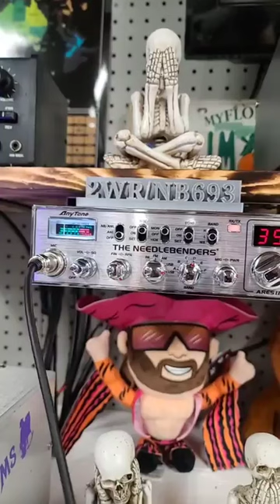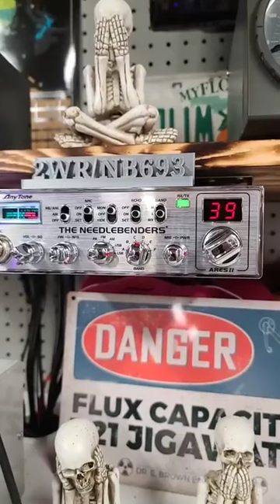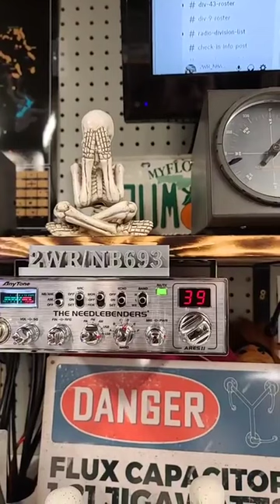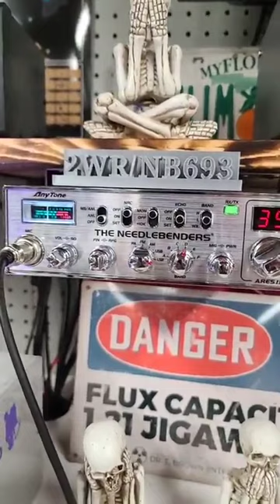2WR693 Dennis's recording of the tribute to 9WR1974 Matt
Silent Key tribute for 9WR1974 Matt that passed away on 2/2/24